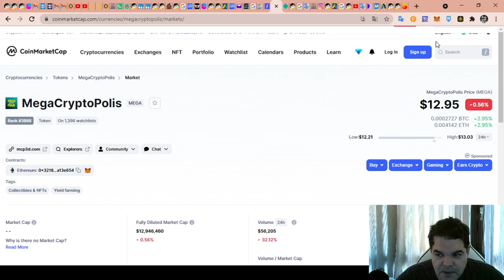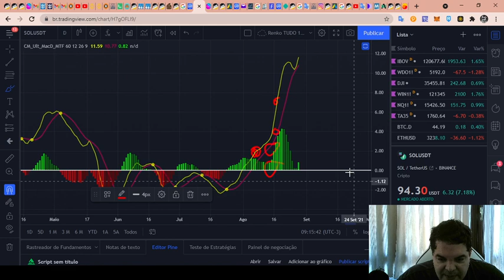Solana (SOL) - Análise de hoje, 28/08/2021!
TWPvSrVQbDq4wyYiWTg2ubdqCfFhPkdiRw

Por favor, peguem essas informações e façam suas próprias pesquisas.